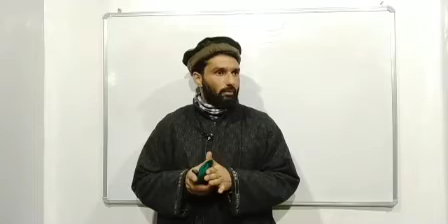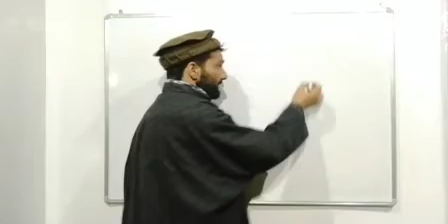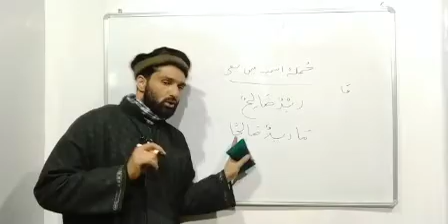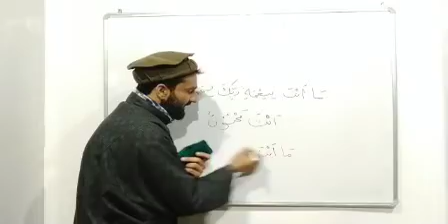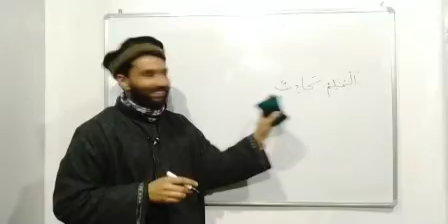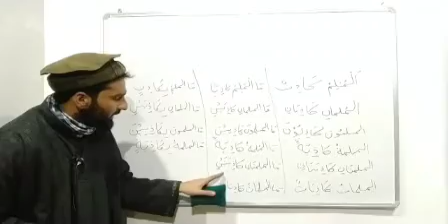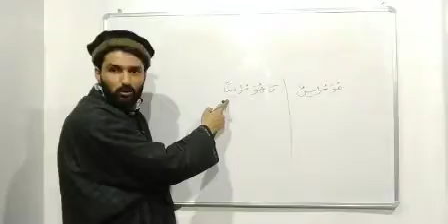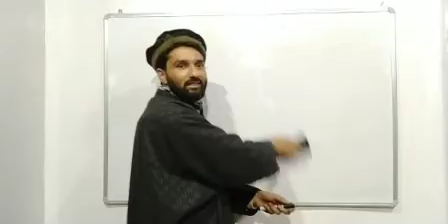Lecture no.37||Arabic language Course||By Salafi Fayaz Ahmad Bhat.